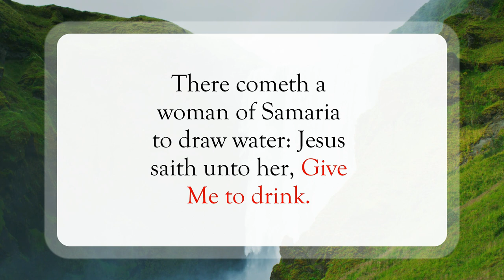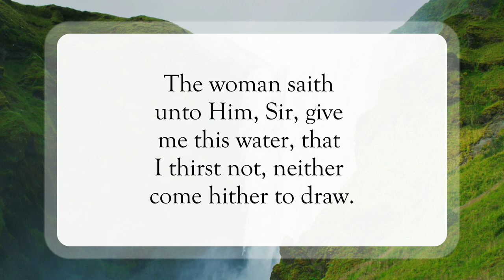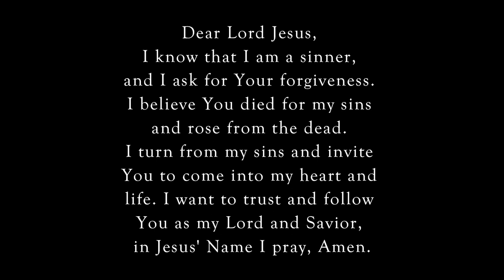I Am the Living Water💦WordofGod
Scripture of the Day! I Am the living water!